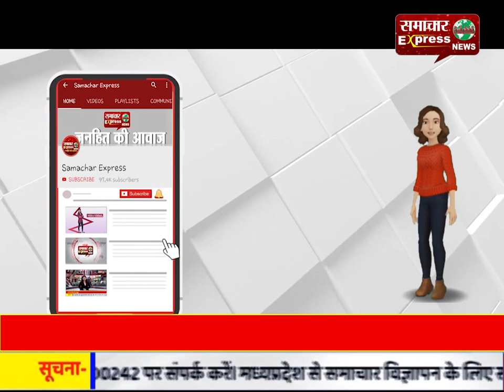ग्रामीण लॉक डाउन में ना केवल आत्मनिर्भर बने बल्कि रोजगार का एक माध्यम भी बना!